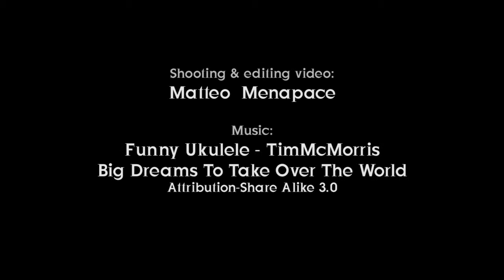Dr Ulrich Reinhardt - The demographic change and its effects on the outdoor market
Professor Dr Ulrich Reinhardt (BAT Foundation for Future Studies) explains how to study and analyze issues regarding future and generations, in particular relate to the outdoor business. He focuses on habits and hobbies, questioning how to combine outdoor activities with work and lifestyle.